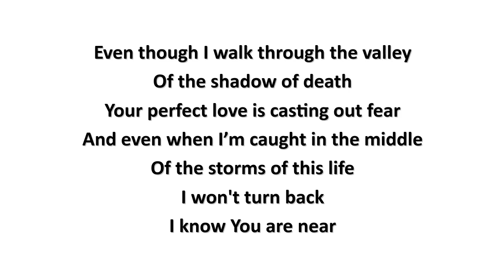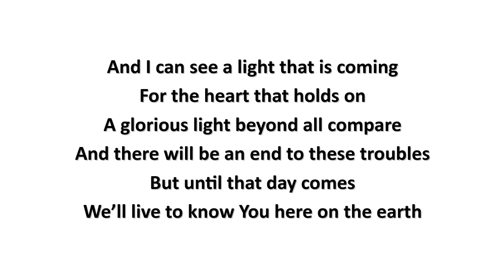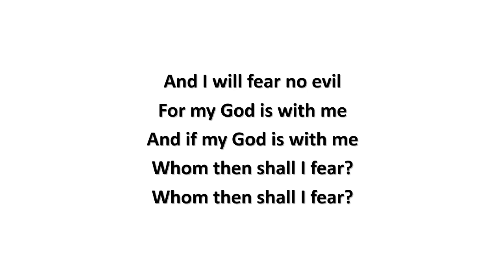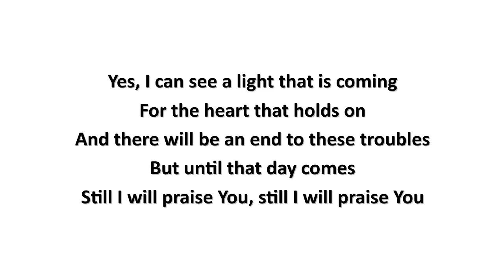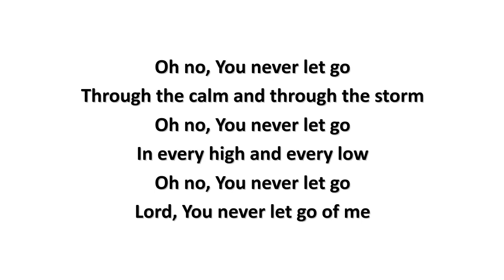You Never Let Go (lyrics) - Matt Redman (2005)